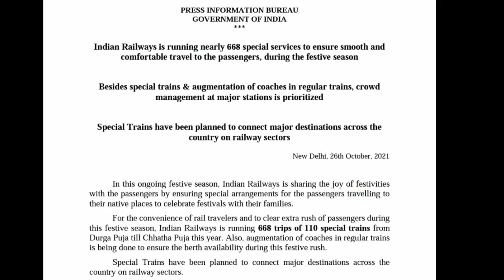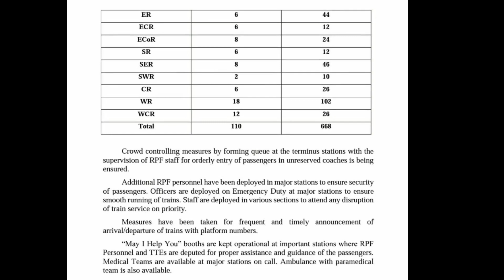3 नवंबर से 110 नई त्योहार स्पेशल ट्रैन का ऐलान|Railway announced 668 trips of special train list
1 नवंबर से 110 नई त्योहार स्पेशल ट्रैन का ऐलान Railway announced 668 trips of special train list

diwali special train 2021,diwali special train,new diwali special train,1 november new train list,diwali special train list 2021,new special train list today,1 november se kaun kaun train

1 november se kaun kaun si train chalegi

new special train list 202oday,today new train start,mumbai se bihar ke liye train,today special train list hindi,new special train,ajmer agra fort superfast express,todays special trains,kaliye,new train list

mumbai se bihar ke liye train,
mumbai to bihar train
pune se patna train,
pune se patna ka train,
pune se patna jaane wali train,
pune se patna jane wali train,
pune se delhi delhi se patna,
pune se patna ke liye train,
pune se patna express,
patna se pune ke liye bus,
pune se patna special train
chhindwara train kab chalegi,
chandigarh se train kab chalegi,
train kab chalegi train kab chalegi,
chhattisgarh me train kab chalegi,
chandigarh bandra train kab chalegi,
general train kab chalegi,
okha guwahati train kab chalegi,
gandhidham se train kab chalegi,
gaya kiul train kab chalegi,
train gadi kab chalegi,
shri ganganagar train kab chalegi,
gadwal train kab chalegi,

2021 mein train kab chalegi,